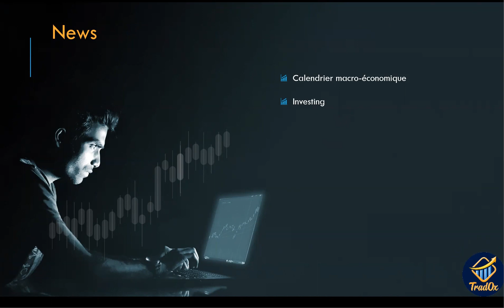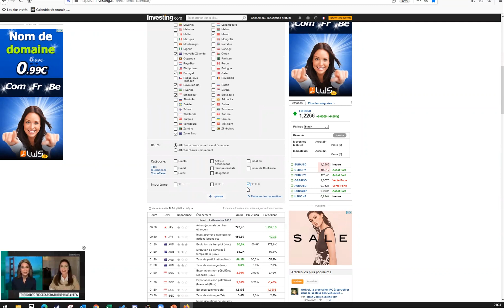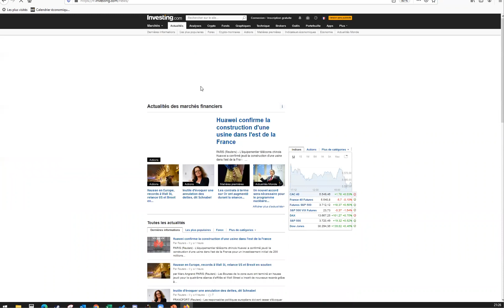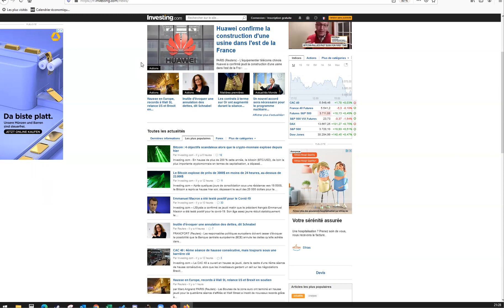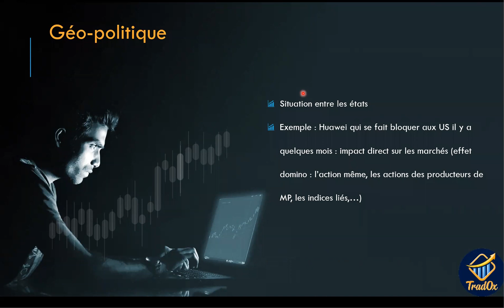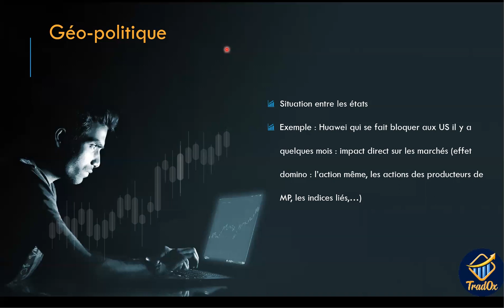Calendrier de l'Avent TradOx 20 : Fondamental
Bienvenue au Calendrier de l'Avent TradOx ! Pour participer et avoir une chance de gagner une formation TradOx Scalping (ou un an de live si vous êtes déjà membre), commentez !